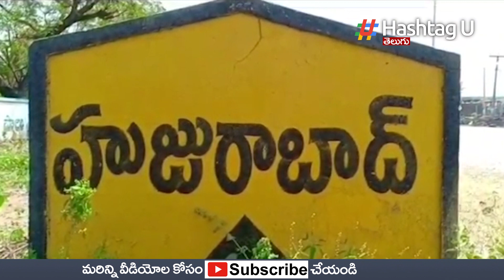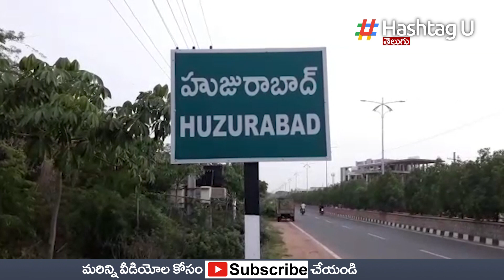హుజురాబాద్ ఎన్నికల్లో ఇది విన్నారా? | Variety Situation in Huzurabad Elections | Balmoor Venkat